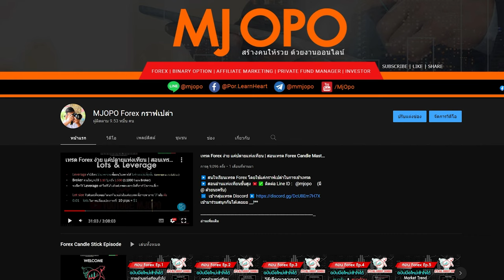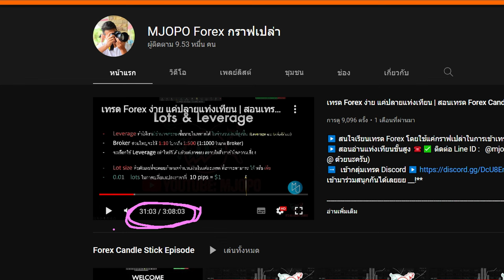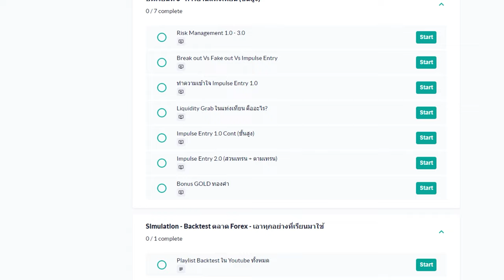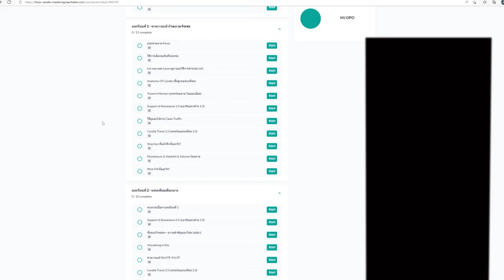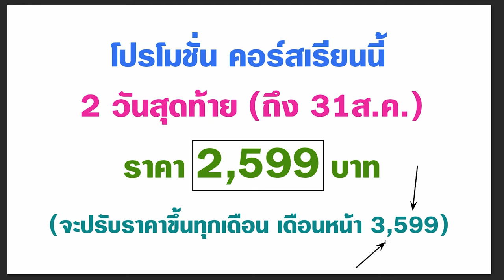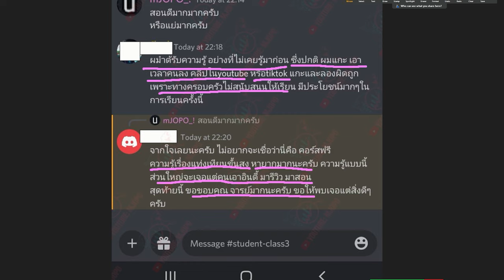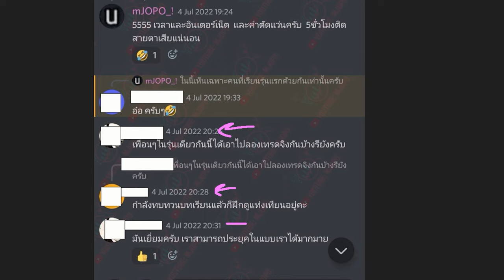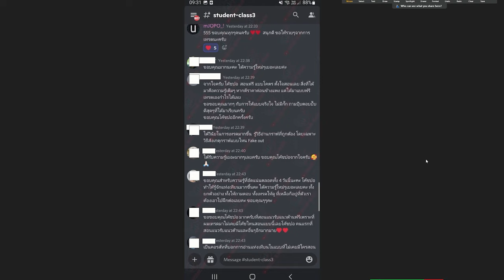คอร์ส FOREX ที่ถูก และดีที่สุด ที่คุณจะหาได้ในประเทศไทย | สอนเทรดกราฟเปล่า